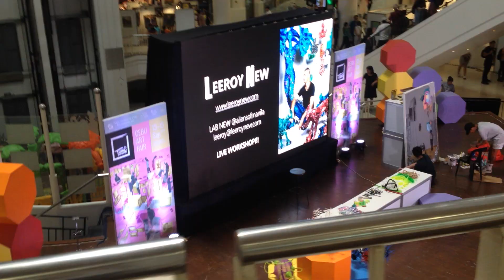Ayala Art Exhibition - Cebu City (Short Vlog) | Art Vlog 002